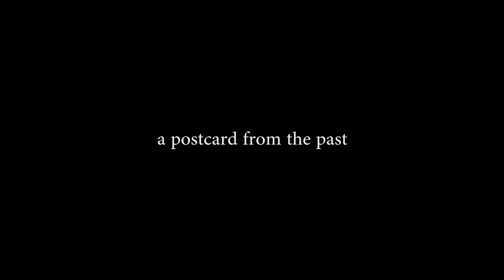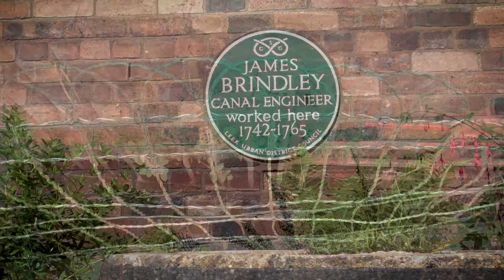Brindleys Water Mill - Leek, Stafforshire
Brindley's Water Mill is a water mill in the town of Leek, Staffordshire, England.

The current structure was built on the site of previous corn-grinding mills in 1752 by James Brindley. Owned now by the Brindley Mill Preservation Trust, it has been restored and is now maintained and operated as a working museum. The site also includes a small museum dedicated to Brindley's life and achievements.

The mill is a Scheduled Monument and a Grade II Listed Building